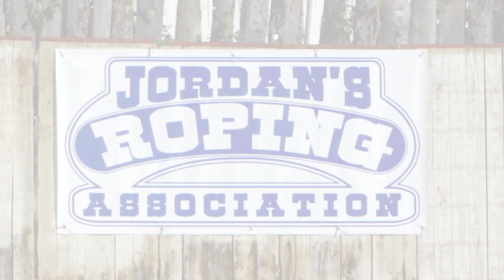RODEO JRA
SAINT MARTIN DE CRAU était samedi soir la capitale du Rodéo dans le sud de la France. Un très beau spectacle et un très nombreux public satisfait des prestations de tous ces cowboys. Vivement l'an prochain pour une nouvelle édition (sur deux jours).